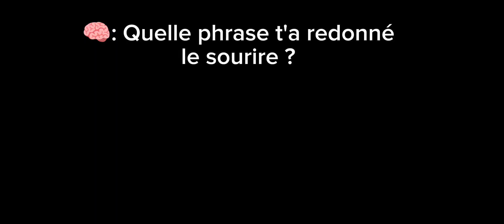..🧠 vs 🫀..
Essaie le logiciel de montage vidéo gratuit CapCut pour créer des vidéos !